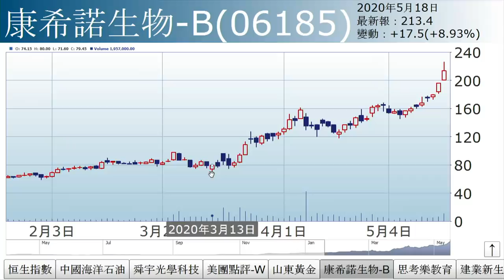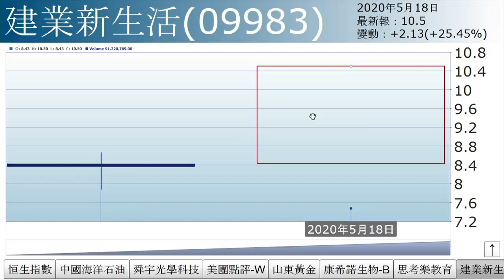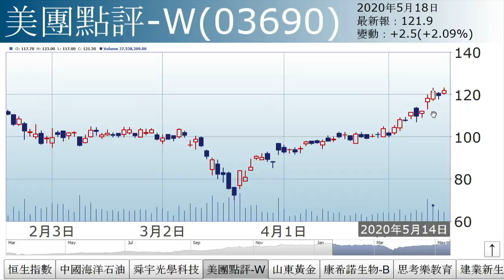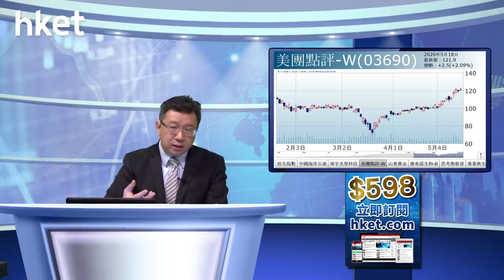李國慶：又再炒放水（2020年5月18日）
【香港經濟日報】《投資理財》主編李國慶表示，港股低位爭持，有反彈迹象，主因美國聯儲局主席鮑威爾看好美國經濟復甦前景，並重申如果有需要，將採取更多刺激經濟措施，包括加大購買資產規模，亦即放水。……（更多內容：